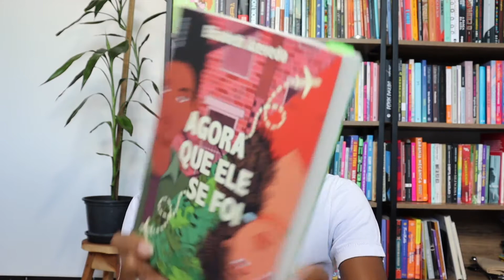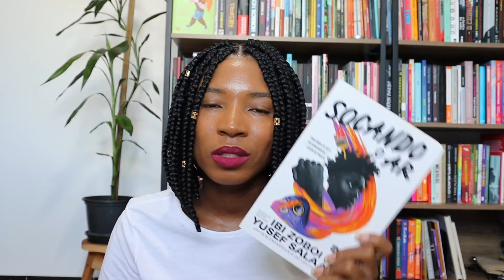4 LIVROS DE FICÇÃO ESCRITOS EM VERSO | Impressões de Maria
Neste vídeo eu falo sobre quatro livros de ficção que são escritos em versos e entregam histórias muito marcantes e comoventes. Histórias de pessoas negras e racializadas que com certeza te farão refletir sobre suas vivências.

Agora que ele se foi
A poeta X
Socando o ar
Daqui para baixo

Formas de apoiar o meu conteúdo:
♦️ Participando do Clube Impressões, o clube de leitura do Impressões de Maria
♦️Apoiando o Clube Leituras Decoloniais no Catarse:

📹 Edição do vídeo: Jennifer Cardoso
🖌️ Arte da thumb: @byblvckjenn